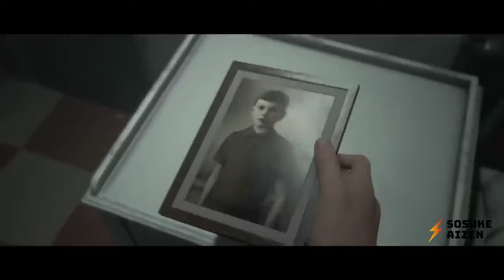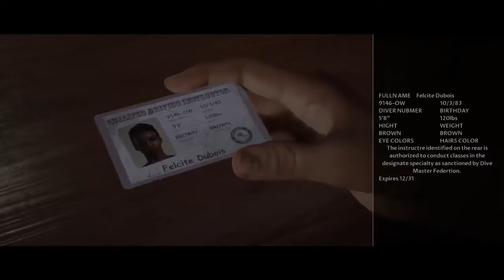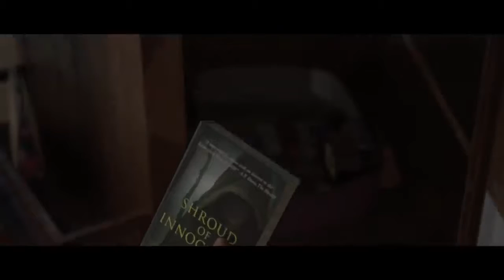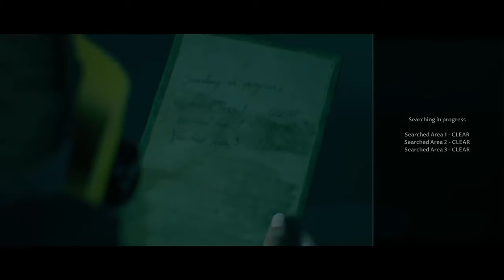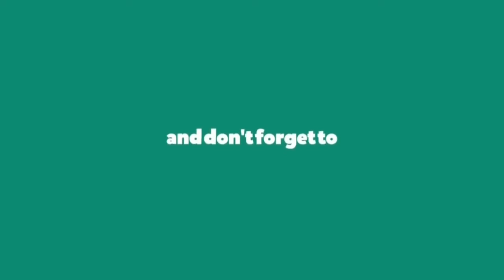Man of Medan - Walkthrough Part 1